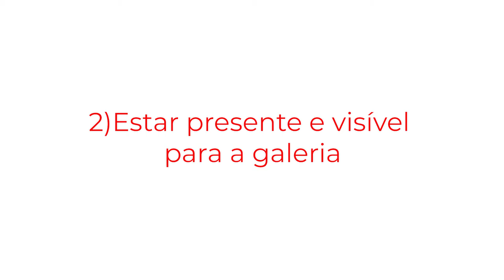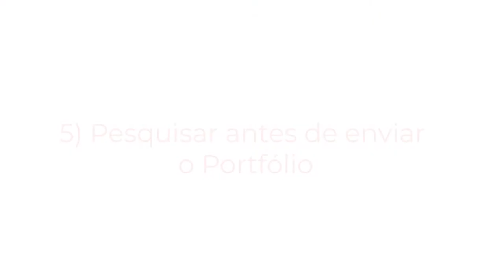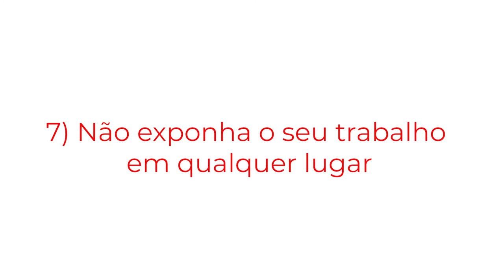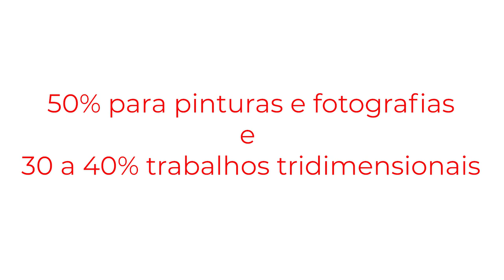Como ser representado por uma galeria de arte?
A internet facilitou para que os artistas tenham uma carreira mais independente.

A questão é que as galerias ainda são importantes  no mercado de arte.

No mínimo, elas ensinam o vocabulário, dão suporte e assessoram o artista.

Eu recebi uma pergunta e por isso, eu resolvi fazer este vídeo para poder ajudar outros artistas a entenderem um pouco este processo.

A pergunta é:

Como ser representado por uma galeria?
Eu vou responder essa pergunta com 7 dicas, todas elas são importantes, então, se você puder, veja até o final:

Seja específico na escolha da Galeria

As galerias não são todas iguais, então não se deve ligar para todas elas oferecendo o seu trabalho.

Um artista tem que procurar uma galeria que esteja na mesma sintonia do estilo de trabalho que ele produz.

Para começar, é importante pegar uma lista das galerias de arte e fazer essa pesquisa dos artistas que elas representam.

Você vai ver que existe uma linha curatorial nos artistas representados e muito raramente as galerias saem desse padrão.

É importante lembrar que a galeria quer vender, então ela precisa ver você como um bom investimento.

Cabe ao artista mostrar maturidade suficiente para mostrar potencial.

 Estar presente e visível para a galeria

É uma boa ideia estar presente nos eventos realizados pela galeria que você tem interesse.

São nesses eventos que você pode fazer contatos com os artistas e os funcionários da galeria.

É legal postar fotos das aberturas e exposições com o hashtag da galeria e assinar os livros de presença.

Essas pequenas ações vão te colocar “no radar” da galeria.

Fortalecer a sua autoridade online

Jogue seu nome no Google e pesquise por obras de artistas brasileiros parecidas com as suas.

Veja o que aparece como resultado

É importante aprender a gerenciar a sua carreira online de uma forma ativa.

Ter um site seu com descrições, currículo e textos sobre as suas obras.

Ser “reconhecido” por outros canais também é importante

Aparecer na publicação de alguma exposição, numa residência artística e em um marketplace.

Quando outras pessoas escrevem sobre você é uma ótima forma de ganhar autoridade no sistema da arte.

Dificilmente um curador e um galerista vão "descobrir" o seu trabalho se você não mostrar ele para ninguém.

Criar e fortalecer a sua rede de contatos

Se conectar com outros artistas, curadores, críticos, e apoiar o trabalho deles é muito importante.

As galerias normalmente não publicam convites para inscrições de artistas, e a única maneira de entrar é através de uma indicação.

Então, aquelas pessoas que você vem apoiando ao longo do tempo, vão lembrar de você na hora de uma indicação.

Reserve um tempo para construir relacionamentos neste meio das artes e prestar atenção em quem está próximo de você.

Bons relacionamentos podem te levar a lugares que você não iria conseguir sozinho.

Pesquisar antes de enviar o Portfólio

Algumas galerias definem horários ou datas para ver portfólios.

Pesquise e tenha certeza de seguir os protocolos que elas criaram. Não é legal criar uma antipatia logo no processo de seleção.

Conheça os nomes do diretor, curador e proprietário.

Faça uma apresentação caprichada. Fale sobre o seu histórico de obras, sobre a sua arte,  o seu site e por que você acha que sua arte se encaixa bem na galeria.

Faça um convite para que eles visitem o seu Ateliê.

6) Não peça para ser representado

Caso a galeria não divulgue um calendário de análise de portfólios, entre em contato pedindo uma avaliação de seu trabalho.

Na hora desse contato, já saiba quem é a pessoa certa para se falar.

Se você cair nas mãos de uma pessoa sem autoridade para falar sim, ela provavelmente vai falar não para o seu trabalho.

A melhor forma de iniciar uma ligação é pedir um feedback do seu trabalho. Isto vai te dar uma chance de aproximação  sem ser agressivo.

7) Não exponha o seu trabalho em qualquer lugar

Restaurantes e cafeterias não são lugares interessantes para expor seu trabalho se você planeja ser representado por uma galeria séria.

Você vai chamar mais a atenção se tiver uma obra sua em uma exposição coletiva ou sem fins lucrativos em um galpão.

Esses locais além de serem mais profissionais, trazem mais legitimidade para os seus trabalhos aos olhos dos galeristas.

Aliás, você mesmo pode organizar uma exposição coletiva, mas isto fica para outro vídeo

Antes de encerrar o vídeo é importante falar algumas coisas.

Não fique angustiado se você for rejeitado por uma ou mais galerias.

O mercado da arte está cada vez mais competitivo, então isso faz parte.